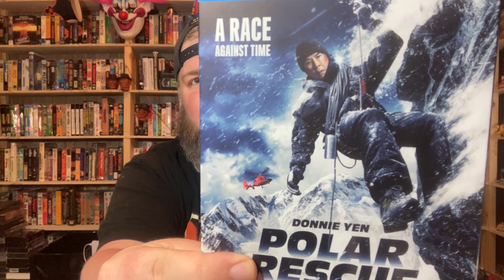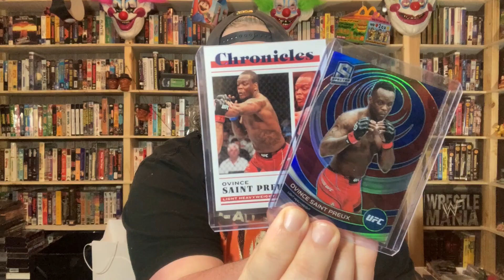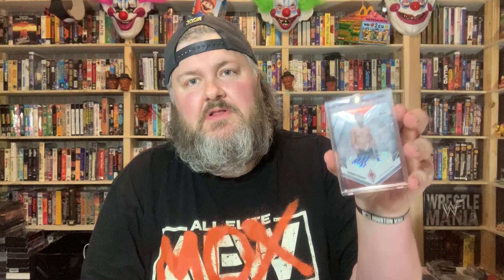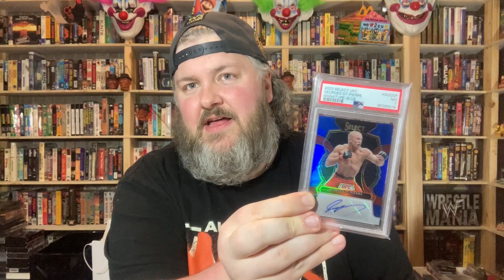[Unboxing] I thought this was a MOVIE CHANNEL!? | Well Go USA - UFC Card Hunters Buy Sell Trade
One-Percent Warrior, Born to Fly, Polar Rescue courtesy of Well Go USA

Signed Colby Covington Card and Ovince Saint Preux Numbered Cards courtesy of Joshua Ingle